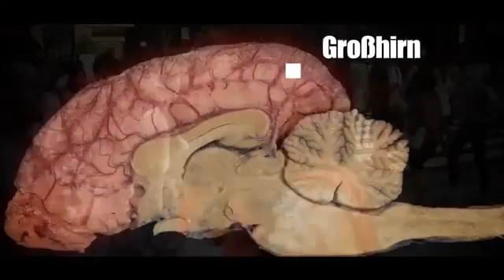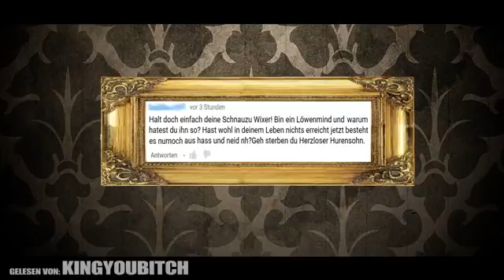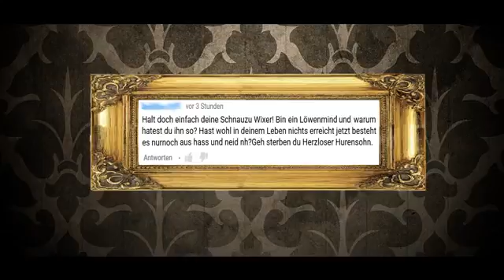Volkskrankheit LÖWENKIND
Dies ist ein Video des Youtubers TrollwutTV.
Ich besitze keine Rechte an dem gezeigten Material.

Ich suche noch nach Formaten wie: Ragetoons
                                                                60 Sekunden Reviews
                                                                Sexbeichte
                                                                Bilds Intelligenteste Leser
                                                                Tommys Assi Wörterbuch

                                                                Sowie einige seiner neuesten
                                                                Videos.